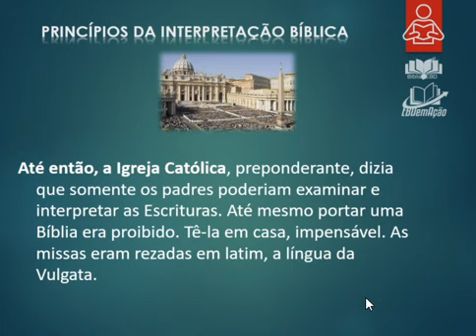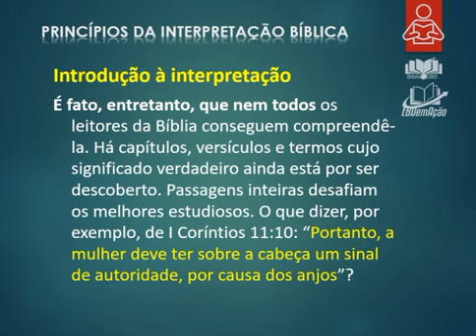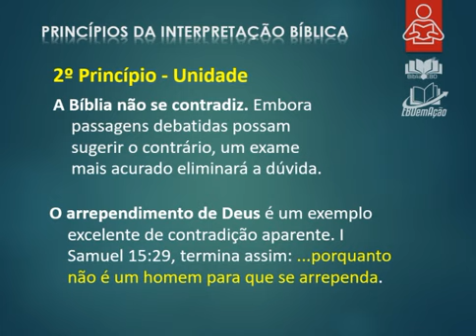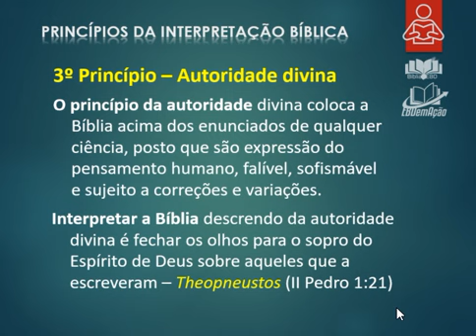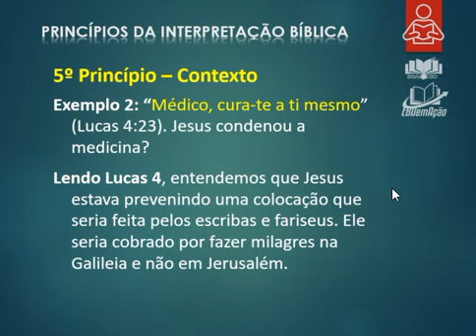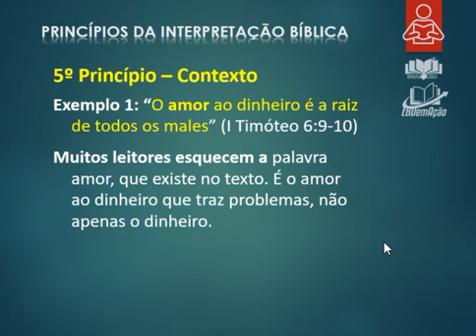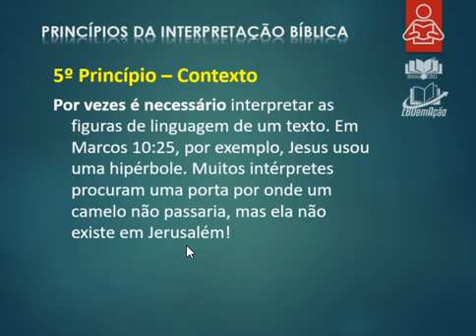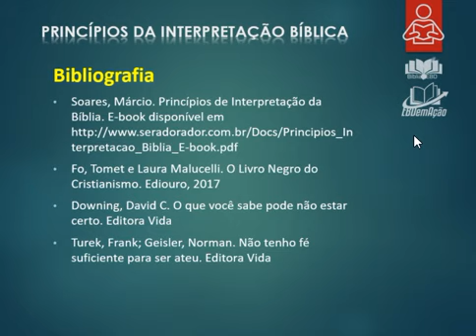Princípios de Interpretação Bíblica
Princípios básicos de interpretação bíblica. Faça o download da apresentação em PowerPoint clicando no